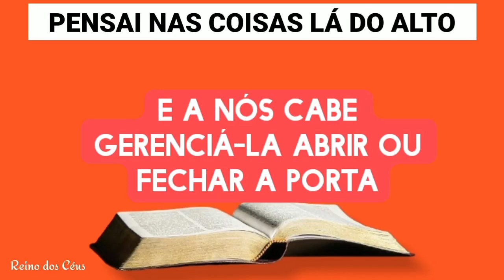Busque as coisas celestiais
"A bondade de Deus é que te conduz ao arrependimento" (Rm 2:4).